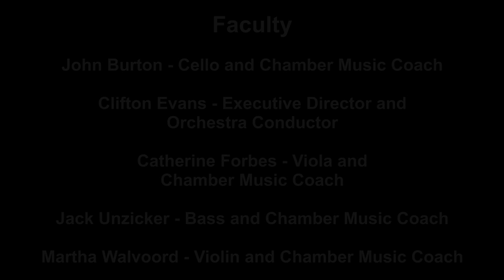TCMI - Beethoven - String Quartet in F Major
Texas Chamber Music Institute - Beethoven's String Quartet in F Major, Op. 59, No. 1.  July 23, 2014.  The University of Texas at Arlington.  Samantha Choo and Aditya Vaidya, violins; Nisha Rajesh, viola; Spencer Taylor, cello.